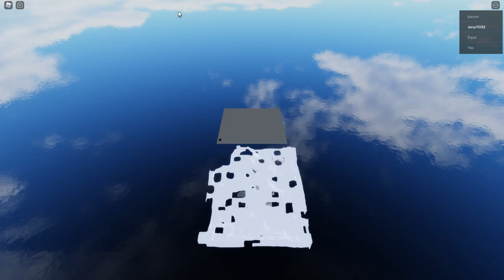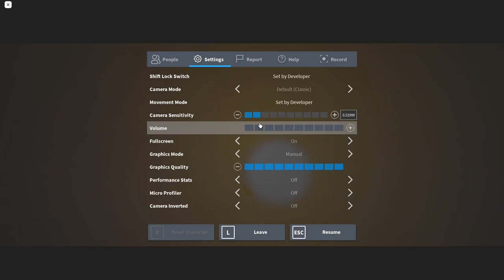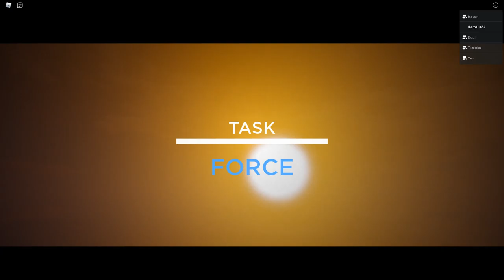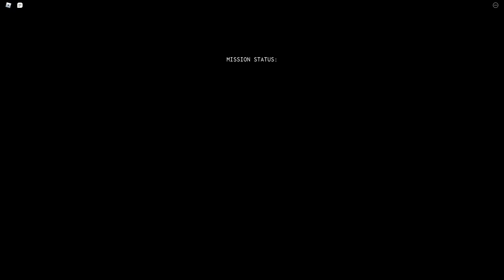SCP task force-5 man squad mission 2